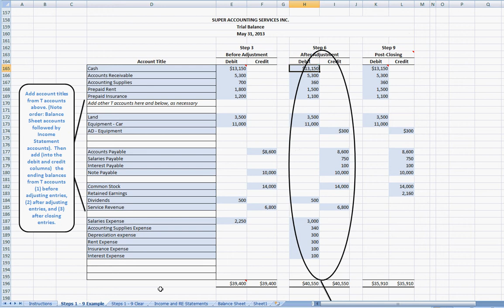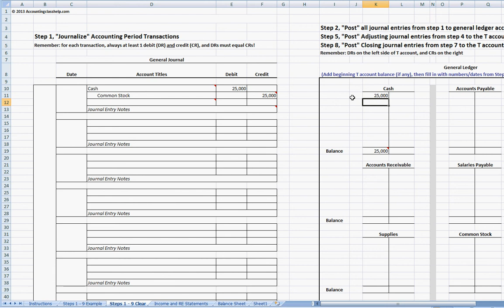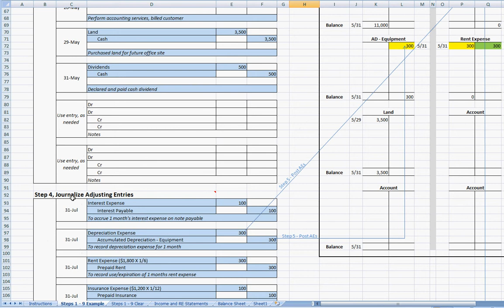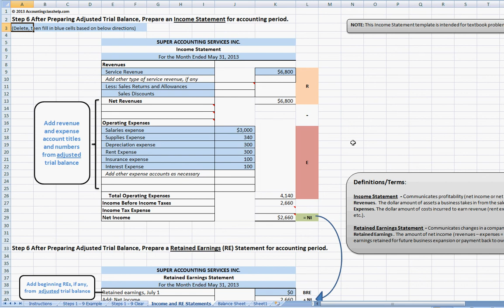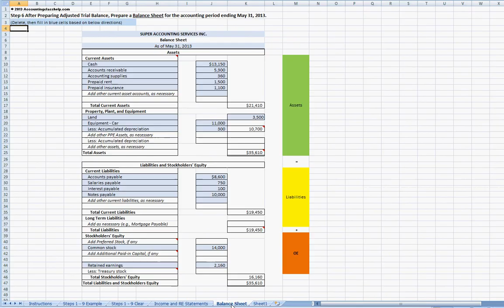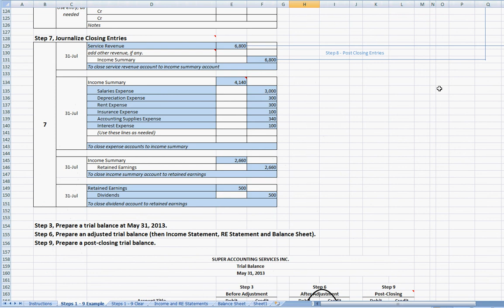Accounting Cycle Tool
A Step-by-step process to help students learn and complete accounting principles problems on journalizing, posting, preparing trial balances, journalizing adjusting entries, preparing an adjusted trial balance, financial statements, closing entries, and post closing trial balance.  If you know the basics of Microsoft Excel®, this tool will be a snap to use! An excellent teaching aid for accounting principles course instructors! I'm able to walk through/explain detailed homework assignments in just 10-15 minutes using this tool.